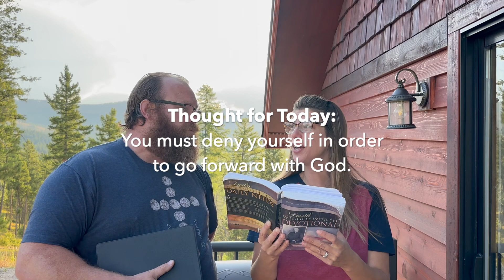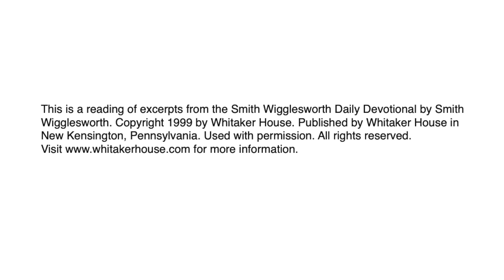Constant Salvation - Breakfast with the Silvers & Smith Wigglesworth Jul 30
Episode 211 / July 30 scriptures:
2 Corinthians 6:2
1 John 1